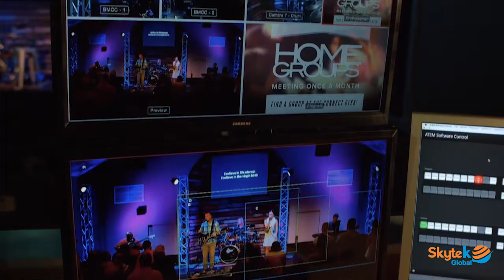Datavideo KMU 100C Multicamera Processor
The Datavideo KMU-100 4K Multicamera Processor is a 4K production solution that delivers multiple virtual Full HD (up to 1080p) scaled camera angles. The output of a single 4K/UHD camera is connected to the KMU-100, which can display up to four 16×9 user-defined cropped windows that are then sent out as four separate HD signals through HD-SDI. These user-defined windows can be scaled to zoom in on a subject that you would like to highlight on the 4K signal.